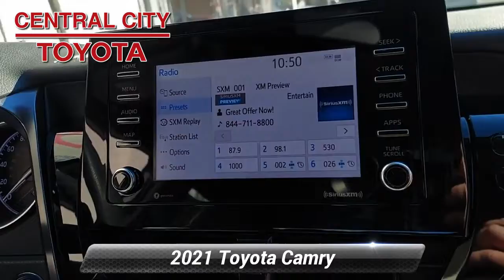Used 2021 Toyota Camry Hybrid LE, Philadelphia, PA U19320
HybridBack-Up CameraLane Departure WarningBluetoothMp3 PlayerKeyless Entry53 Mpg HighwaySat RadioLed HeadlightsWe performed a 103-Point Inspection as part of our extensive Reconditioning process. We provide a Vehicle History Report and you get the Balance of the Manufacturers Factory Warranty.

[RLVID:3349:5e4778f28c0566ee:4dce90ab43fb38f4:1]